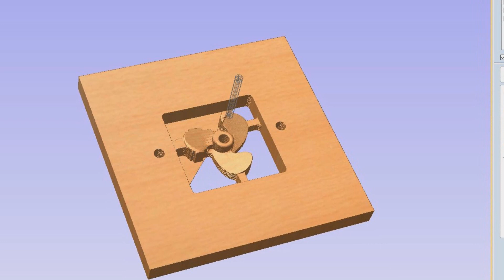MechaPlus CNC Maschinen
Videos rund um den bau von CNC Maschinen